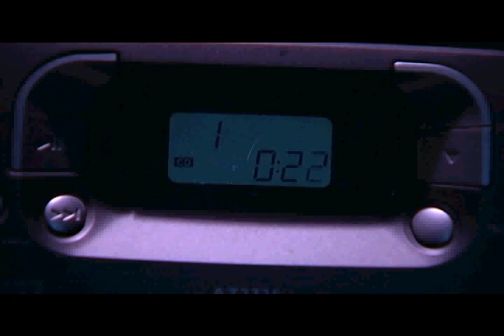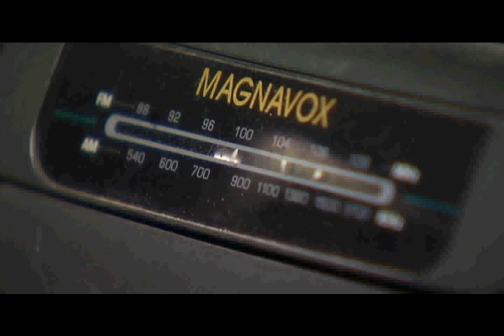NES Rocks!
An exploration of the relationship between the music of old game titles and those that are inspired by it, with a focus on the modern cultural impact of the games of yester-year.  Made for Towson University EMF 485, Fall '09.